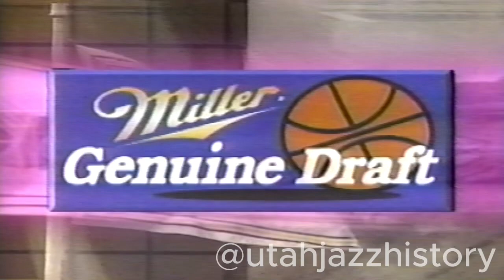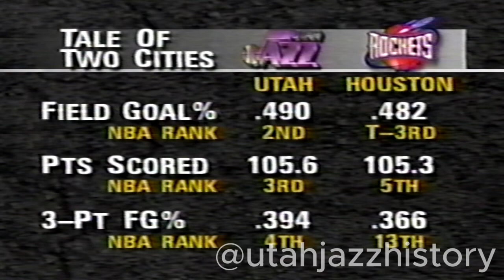Utah Jazz v. Houston Rockets Pregame Show 12/5/1995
Steve Brown, Frank Layden, and Hot Rod Hundley talk about the returning Refs from their strike, Utah Jazz, and Houston Rockets.